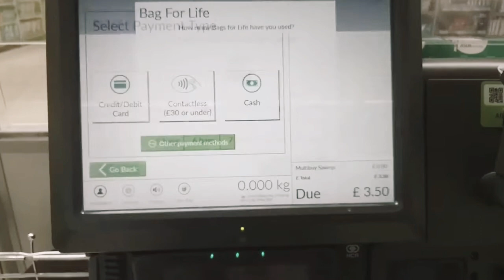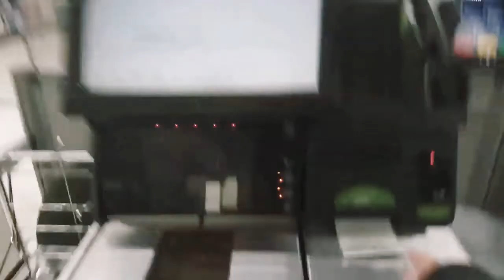Learning disability week 16 to 24 part2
For asda campaign enable Scotland